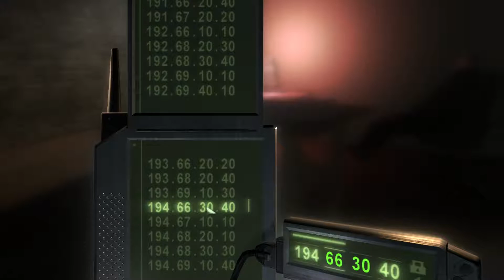Splinter Cell: Chaos Theory (Expert) Walkthrough - Mission 4 - Penthouse - Ghost 100%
Tapping into our computational knowledge. 1 knockout is necessary and not circumventable with other means in this mission similarly to the first mission, where you couldn't extract without incapacitating the lighthouse guard, interrogating a PMC guard in the penthouse is the only way to complete a (secondary) objective for 100% completion, I wish they had removed these from the end statistics like they do with other targets like Lacerda and such.